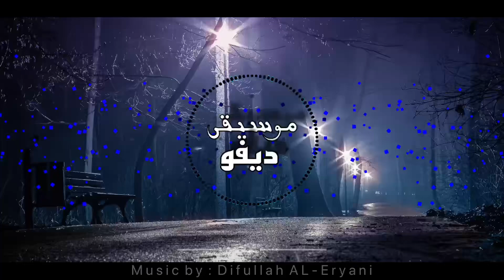موسيقى بيانوسكا 2 | Pianoska Music 2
رابط الدعم 🙏🏼💕 | Support link 🙏🏼💕

 - - - 💕Thanks💕🎶